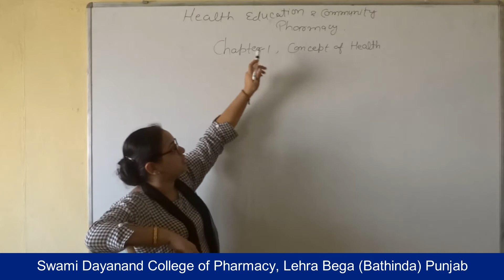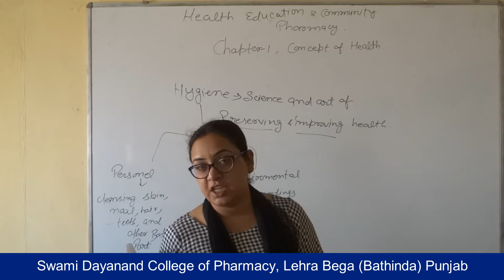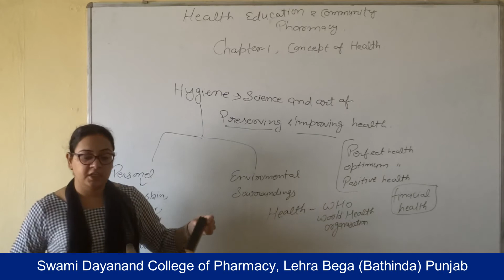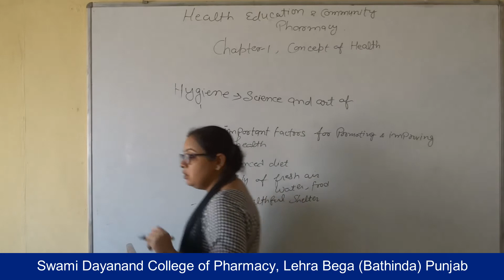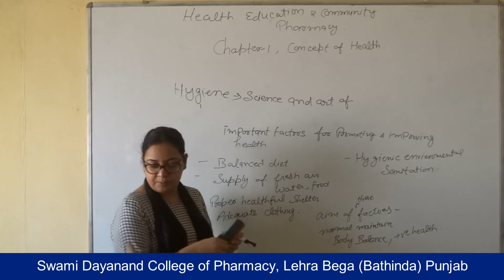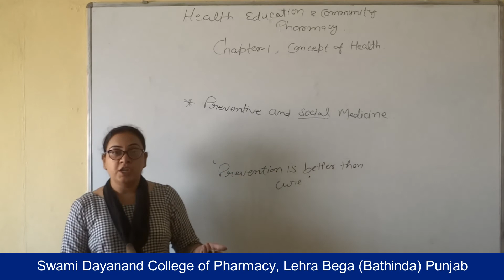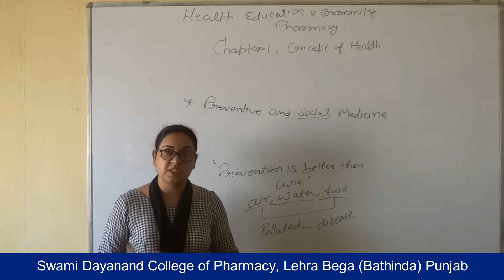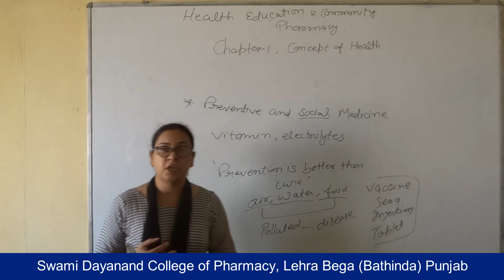HECP; Concept of Health, Lecture 01 HD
Name of Course: Diploma in Pharmacy
Class : First Year
Subject Name : Health Education and Community Pharmacy
Topic: Concept of Health